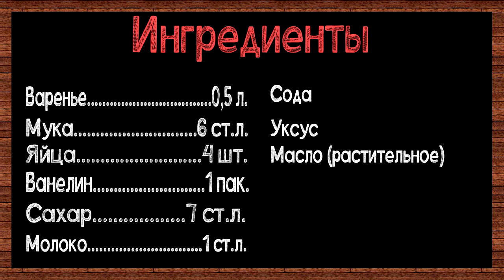Как готовить Рулет к чаю | Рулет рецепт | Вкусняшка | Бисквит классический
Посмотри  и узнай, как готовить рулет к чаю.  Рулет к чаю –  обалденная вкусняшка на завтрак, а для того что бы рулет к чаю получился вкусным, надо знать подробный рецепт, поэтому усаживайся удобно и смотри как готовить РУЛЕТ К ЧАЮ чтобы рулет получился как из магазина!